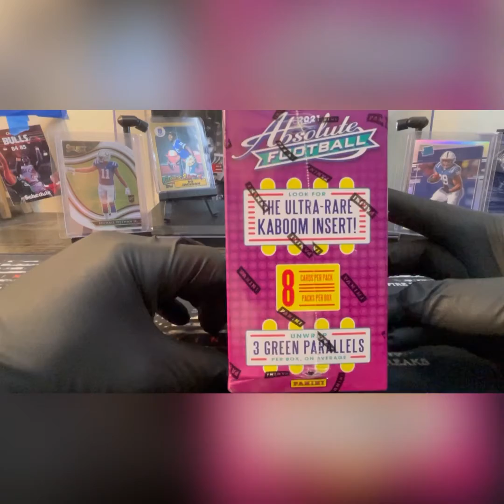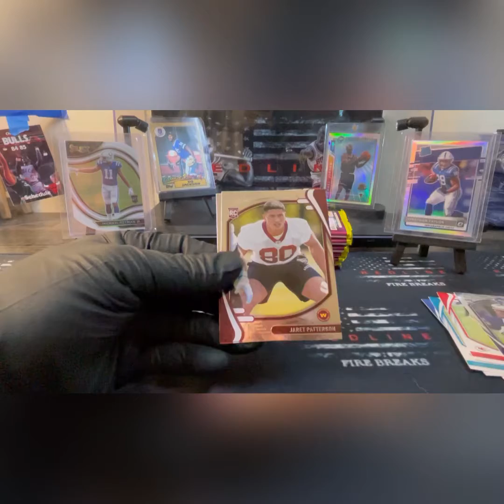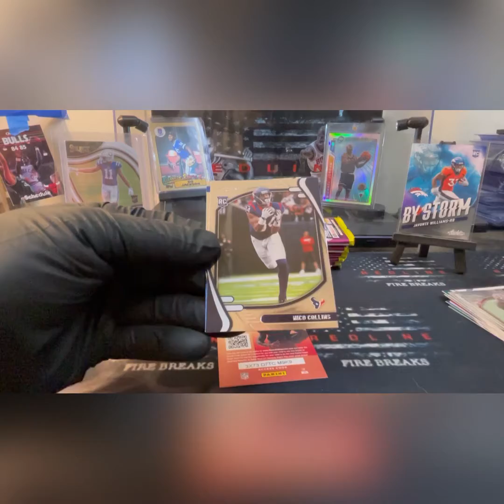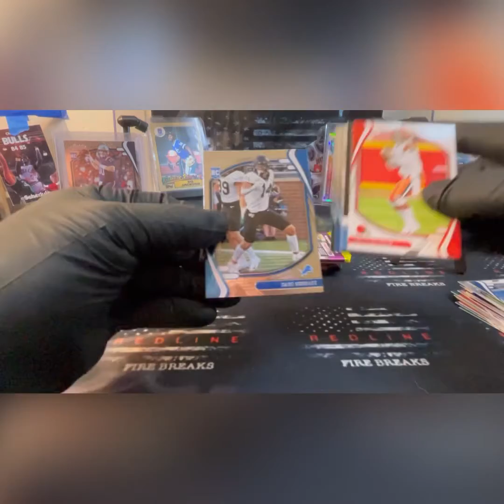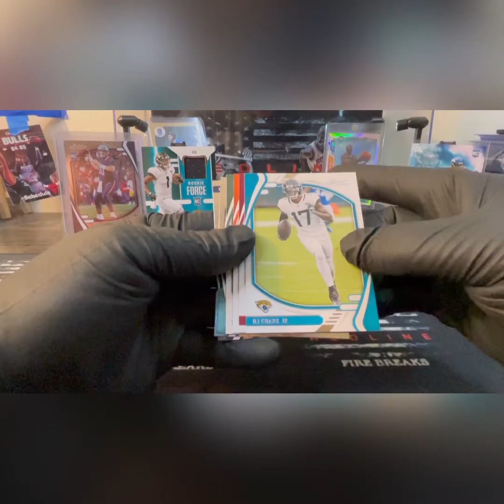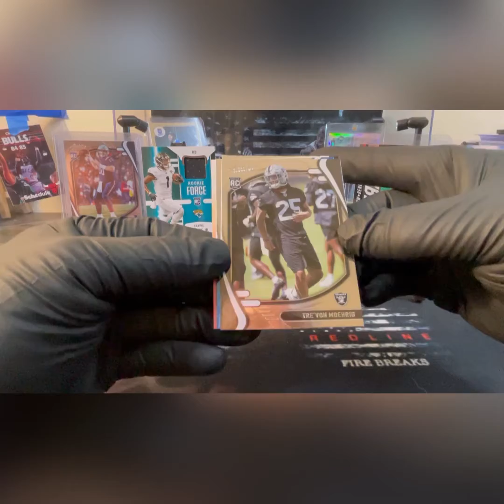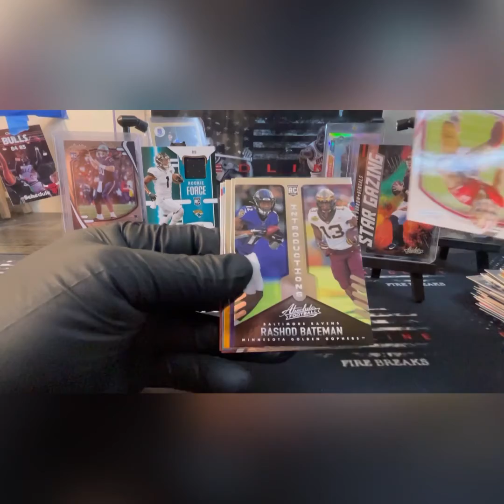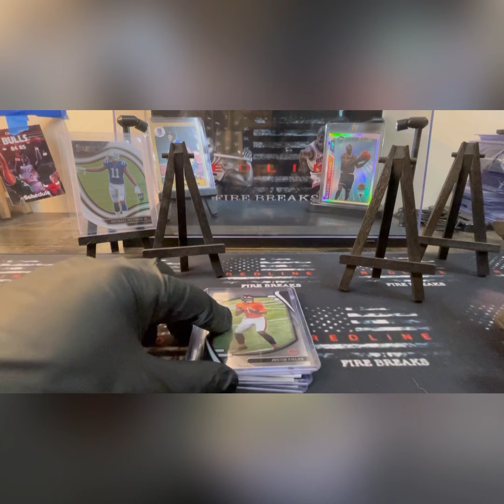2021 Absolute Football 💥 kaboom hunting 💥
💥kaboom hunting💥